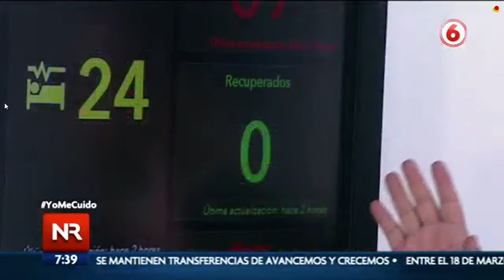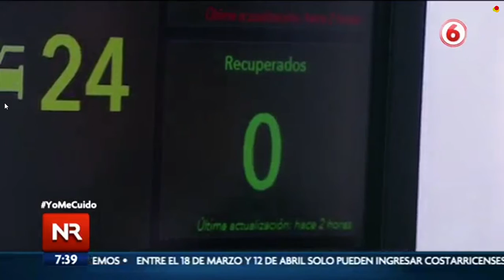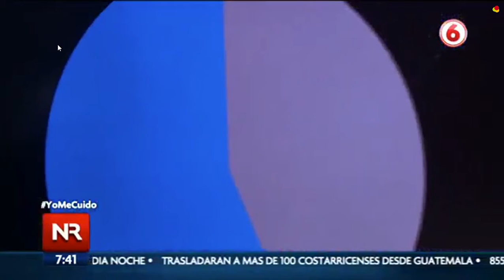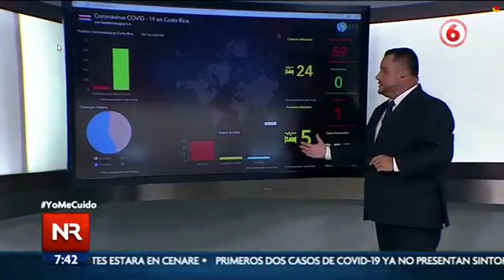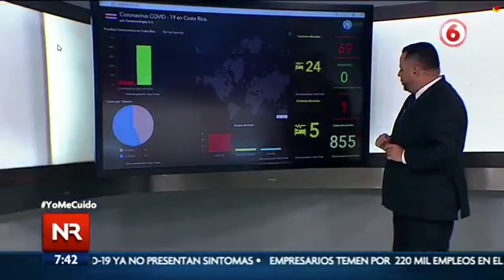Tablero en Noticias Repretel, 18 de marzo 2020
Un agradecimiento a los señores de Noticias Repretel  por permitirnos colaborar en informar al público nacional a través de nuestra tecnología ArcGIS.